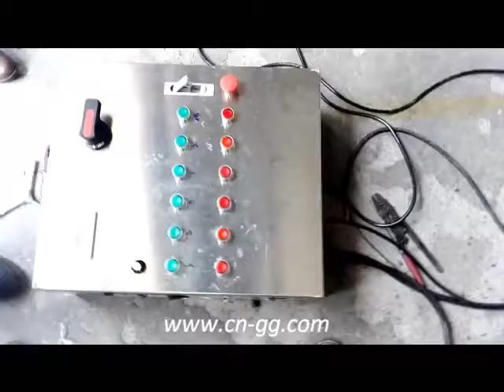Test dây chuyền nghiền - trộn khuấy dung dịch đặc+ lỏng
Thiết bị dây chuyền gồm nồi khuấy trộn dung dịch đặc, dung dịch lỏng, máy nghiền keo dạng siêu mịn, máy bơm dung dịch đặc, máy chiết rót dung dịch, dán nhãn và rút màng co..